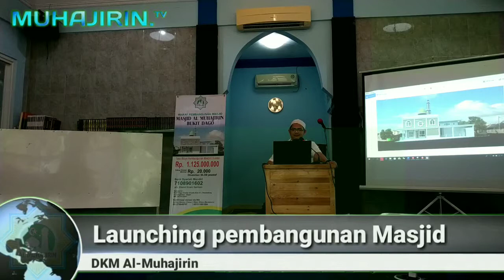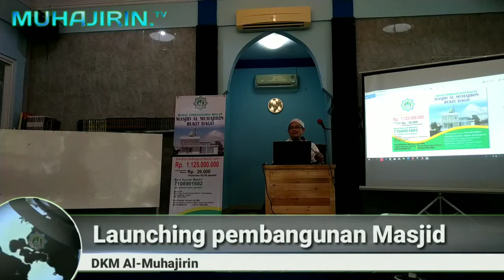Launching Pembangunan Masjid Al-Muhajirin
Bismillah...insyaAllah DKM dan Jama'ah Masjid AlMuhajirin Bukit Dago mulai melakukan Pembangunan atau Pengembangan Masjid menjadi dua lantai.

 Hal ini sangat diperlukan untuk bisa melayani peribadatan jama'ah lebih baik. misalnya pada Ibadah sholat jumat yang sudah tidak memadai lagi.